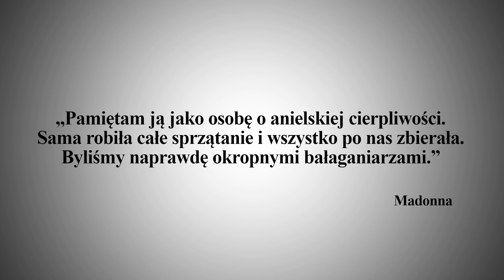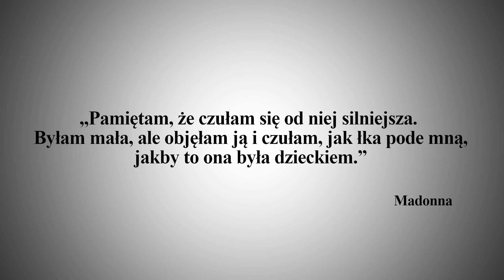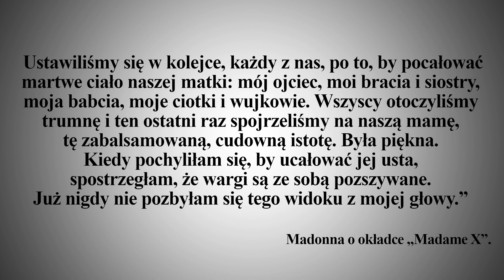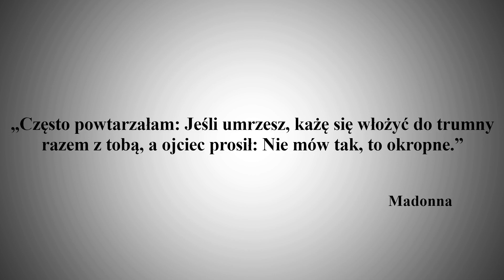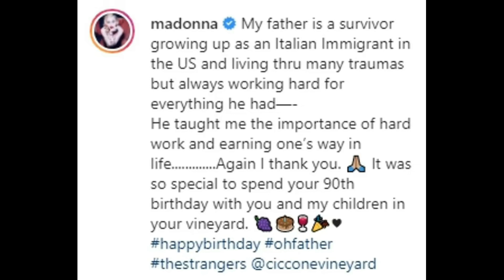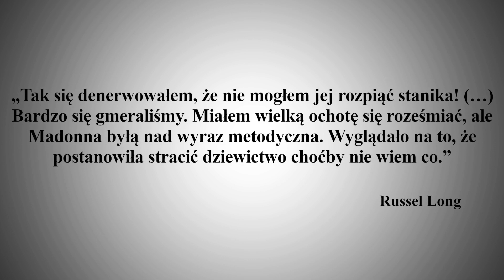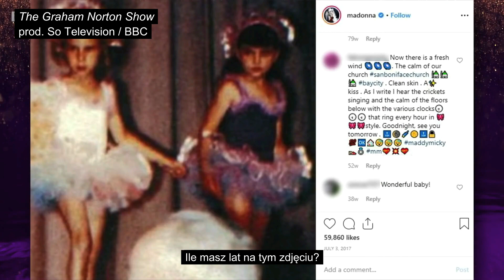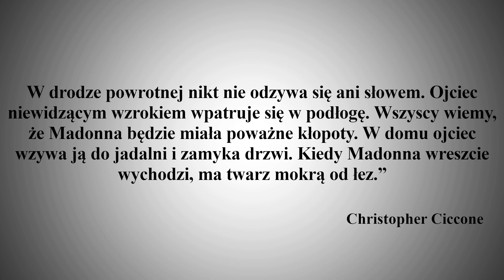Madonna: Droga do sławy - Teenage Wasteland #0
"Madonna: Droga do sławy" to nasz cykl poświęcony osobie Królowej Popu, a raczej jej życiu w czasach zanim stała się sławna. To spojrzenie na wydarzenia i osoby, które ukształtowały jej osobowość i pchały ją do zostania międzynarodowa gwiazda muzyki.

Trzeci z kolei film publikowany w tym cyklu jest tak naprawdę chronologicznie pierwszy. Odnosi się on bowiem do czasu dzieciństwa i wczesnej młodości przyszłej Królowej Popu. Zamiast analizy wydarzeń we właściwej kolejności, skupimy się na tych tematach, które stały się istotne dla ukształtowania charakteru przyszłej gwiazdy.